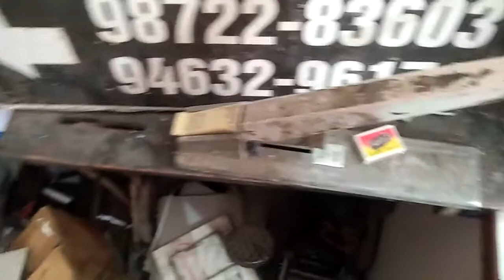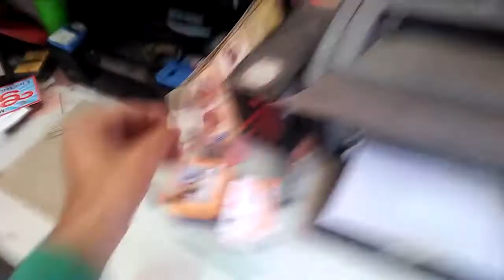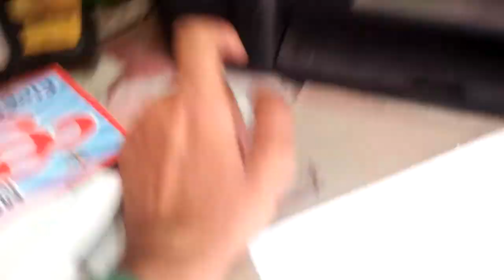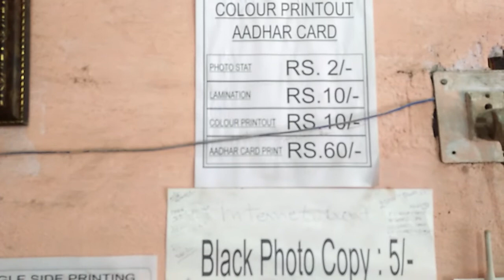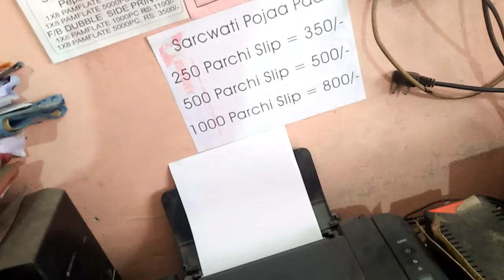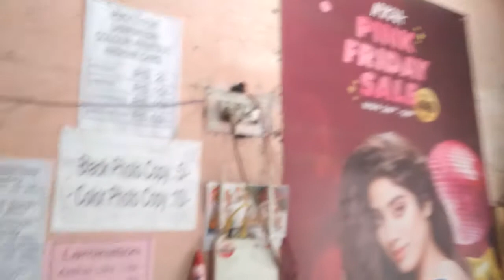Canon printer ink not working